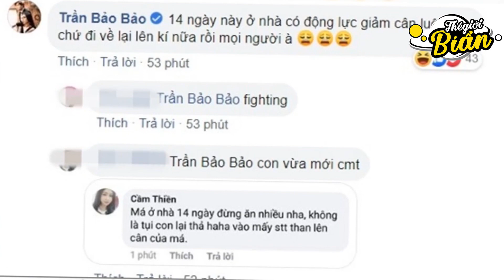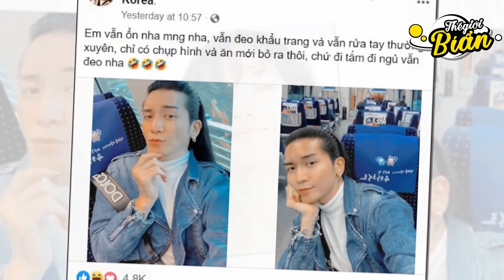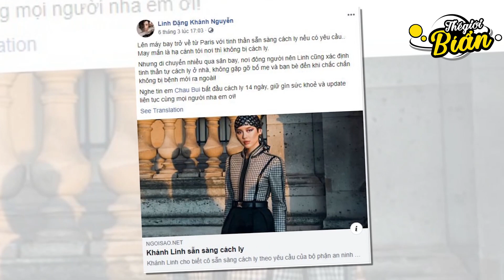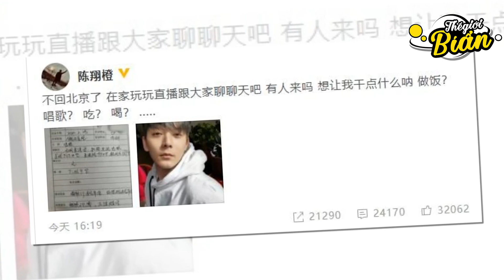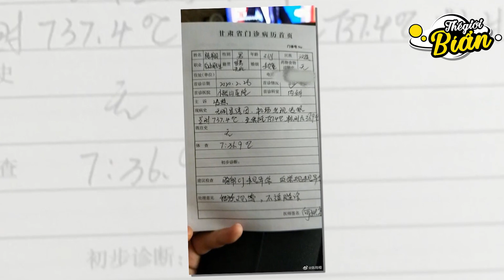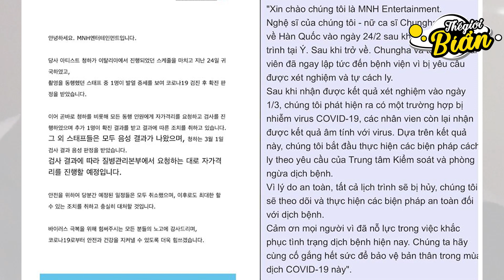Park Hang Seo, Châu Bùi và những người nổi tiếng bị cách ly vì Cоvіd19